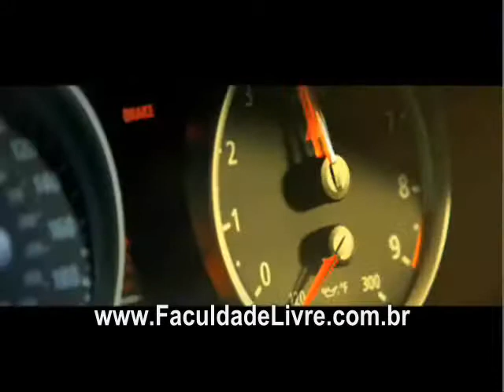Need For Speed Undercover Trailer